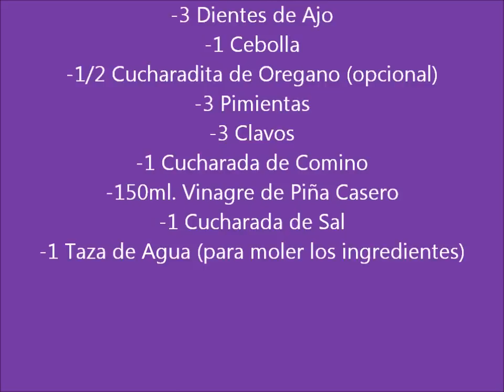RECETA DE PECHUGAS-PECHUGAS ENCHILADAS-lasdeliciasdelupita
Aqui les dejo una deliciosa receta de como preparar unas pechugas enchiladas espero les gusten y las preparesn Saludos